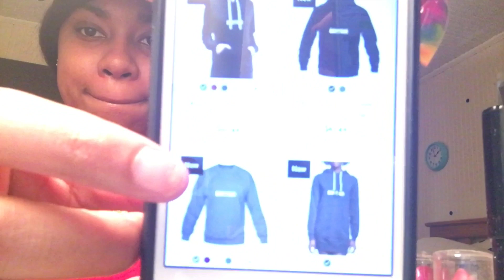NEW YEAR BETTER PLANS❗️IM BACKKKKK❤️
wassup JUICYYYGANG! I know you missed me.. so sad of me but I'm back and I'm better with a whole new VISION.
TO GET A SHOUT OUT IN THE NEXT VIDEO!!

Shop My Lash Company💎
DollBabiee Lashes 👁👁